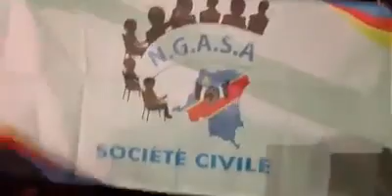FATSHI BETON JE NE TRAHIRAI JAMAIS LE CONGO